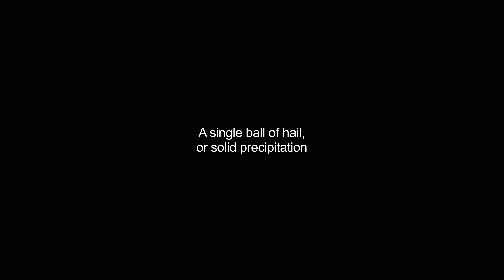hailstones video Dictionary meaning and pronunciation